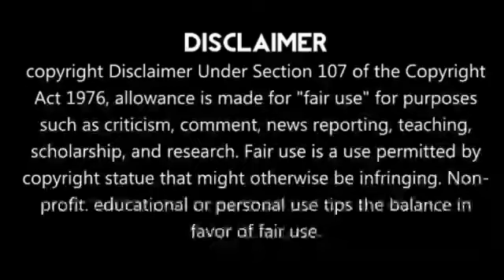Ind vs SA கொந்தளித்த டிராவிட்😡இதுக்கு மேல முடியாது!!சற்றுமுன் பரபரப்பு வீடியோ | Dravid Angry Speech